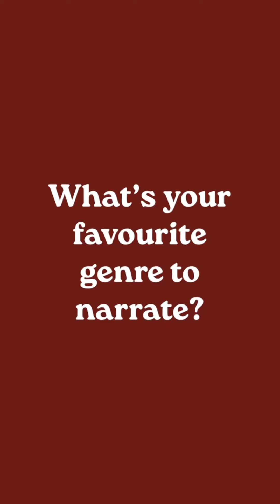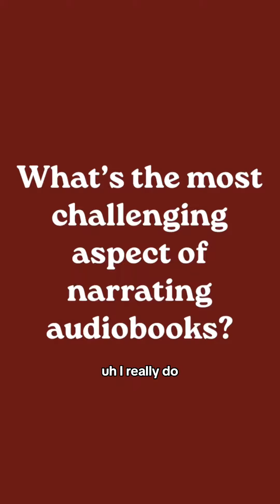Interview with Narrator, Youssif Kamal 📚